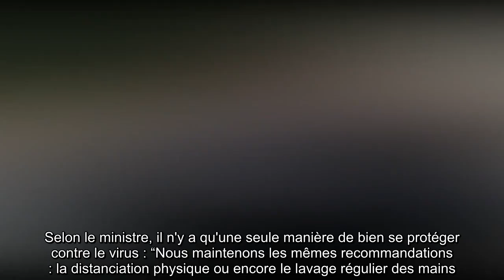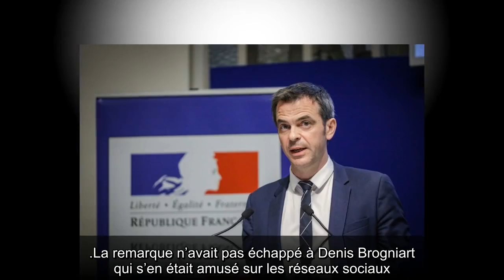✅ Olivier Véran : sa référence inattendue… à Koh-Lanta !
✍ Le corona, ce n'est pas Koh-Lanta ! Et c'est d'ailleurs avec ce qui pourrait être une petite référence à l'émission culte présentée par Denis Brogniart (qui revient bientôt à l'antenne) qu'Olivier Véran a tenu à mettre quelques points au clair.  Le ministre de la santé était interrogé par le quotidien Sud Ouest, alors qu'il inaugurera ce vendredi 7 août une maison médicale à Lanouaille, en Dordogne.  Et à nos confrère comme à tous les citoyens, Olivier Véran a bien tenu à rappeler : non, le port du masque n'est pas un "totem d’immunité".  .Il s'est ainsi expliqué : “Au Japon, où le port du masque est généralisé depuis longtemps, les contaminations progressent”.  Selon le ministre, il n'y a qu'une seule manière de bien se protéger contre le virus : “Nous maintenons les mêmes recommandations : la distanciation physique ou encore le lavage régulier des mains.  Il faut continuer de renforcer les mesures de prévention”, a bien rappelé l'homme politique.  .Koh-Lanta s'invite en politique .La ...